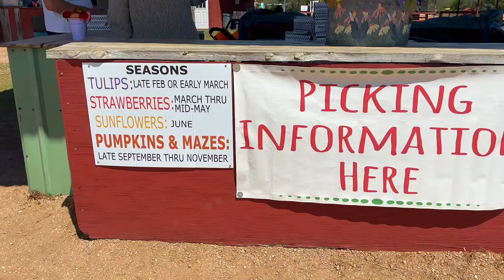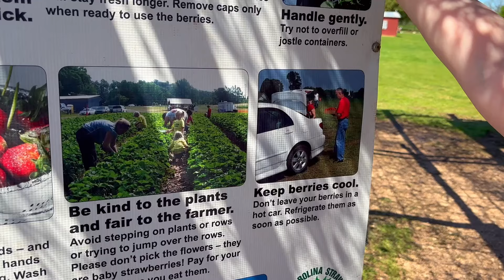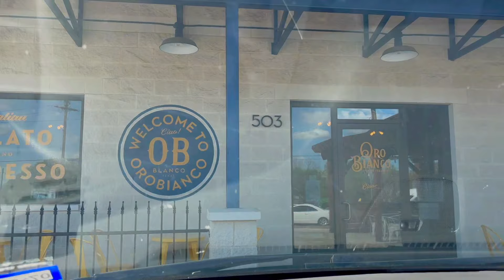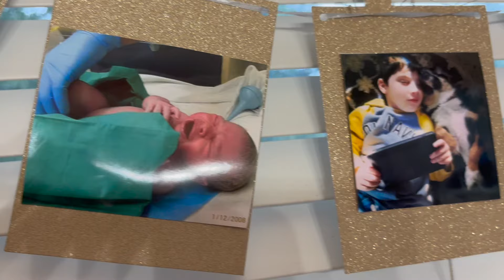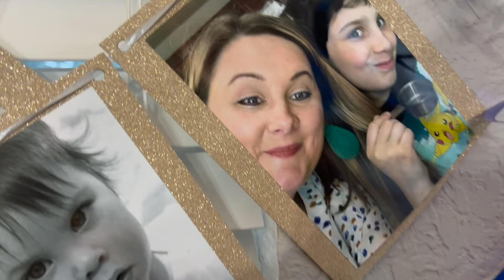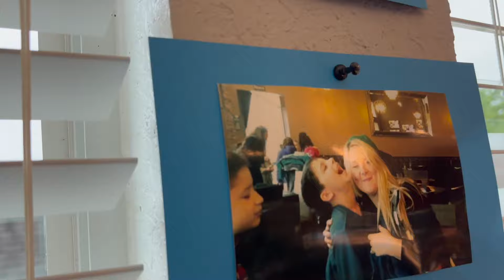Picking Strawberries in Marble Falls, Texas | Homeschool Field Trip | Crystal Lopez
I took the little kids and we drove to Marble Falls for a recent homeschool field trip. We picked seven pounds of fresh strawberries and tons of Peonies and some Irises at a place called Sweet Berry Farm. We also stopped at a delicious gelato and coffee place in Blanco, Texas, on the way home and had water buffalo gelato!

Then, we took about half of the strawberries and made a trifle dessert for one of my older boys' 15th birthday!

About Us:
We are a large blended family with nine kids- eight boys and one girl. My husband just learned about his daughter in 2018 not knowing he conceived her in high school. (Here is her channel We moved to San Antonio, Texas in 2018 to be near her (and my in-laws) after living in the Dallas area. I had lived in DFW all of my life and so had our youngest five kids. We currently have five kiddos still at home ranging in age from 16-6. Our three grown boys live in the DFW area.  Here is the first time we met her in 2018

We have homeschooled since 2012. I have been an online influencer since 2008. I have made a full time income from my blog for about 8 years. I also run an online business with my business partner where we teach bloggers how to grow and run six figure blogs